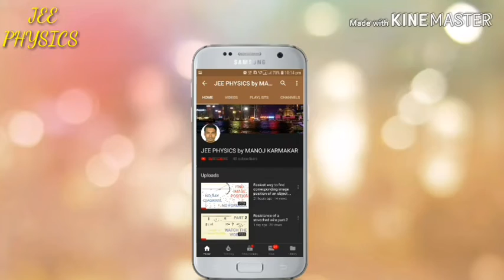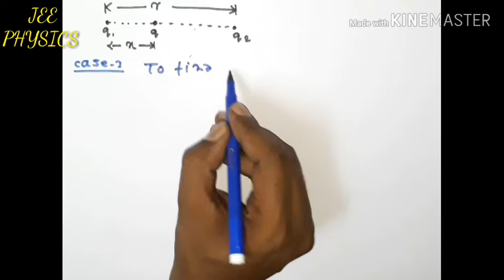Equilibrium of three linear point charges || Class-12 Physics || Electric field and charges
Two point charges q1 and q2 are seperated by a distance r. A third charge q has to be placed between q1 and q2 so that the whole system will be in equilibrium.

Topics covered
electrostatic equilibrium
linear charges in equilibrium
concept of physics
equilibrium of charges
3 point charges
electric force physics
equilibrium of linear charges class12
equilibrium of three charges
equilibrium of three linear point charges
equilibrium of a charged particle
equilibrium of charges class 12
equilibrium of charges using coulomb's law
charges in equilibrium,
equilibrium of three point charges
coulombs law 3 charges
equilibrium of charged particles
electrostatics equilibrium
a negative point charge 2q and a positive charge q are fixed at a distance d
equilibrium condition for charges
find the magnitude and location of a third charge that must be placed in between two charges q1 and q2 separated by a distance r
two point charges 4q and 2q class 12 physics